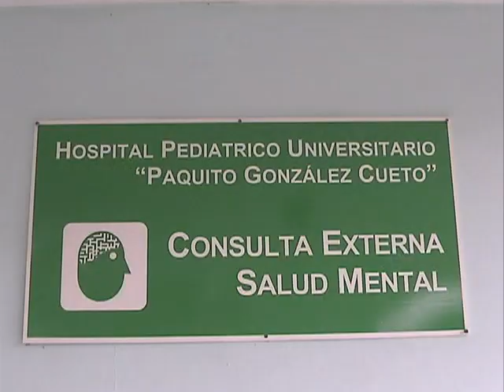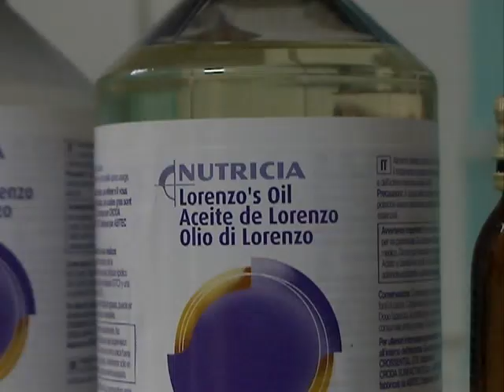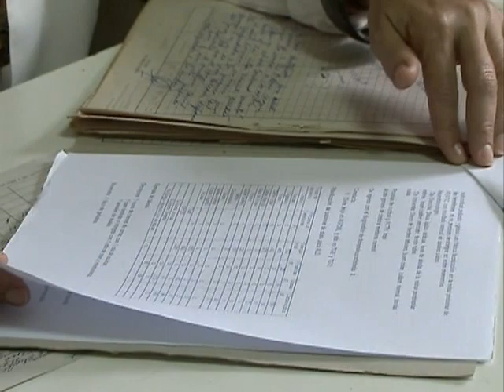Vivir con adrenoleucodistrofia, un reporte sobre un niño cienfueguero que padece la rara enfermedad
Por estos días cumplió doce años el único niño cienfueguero que padece adrenoleucodistrofia. Aunque solo se ha diagnosticado clínicamente, la rareza de la enfermedad genética obligó a estudiar a la comunidad médica de esa provincia cubana.